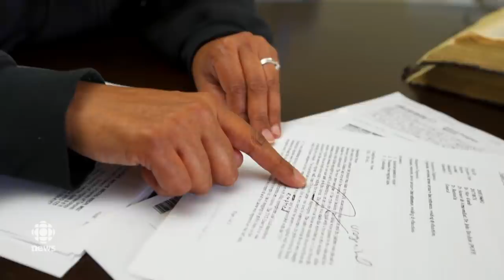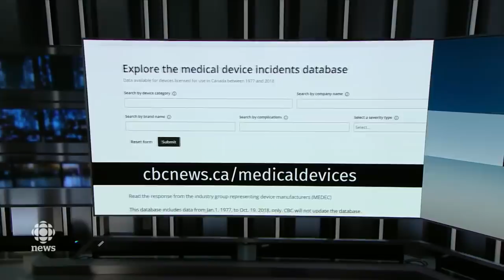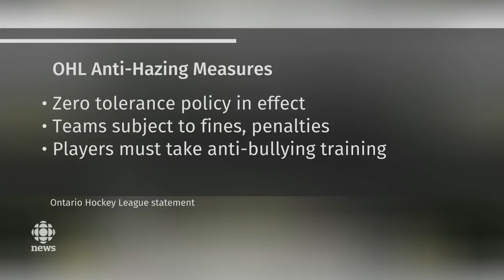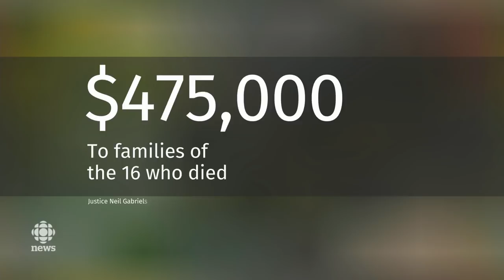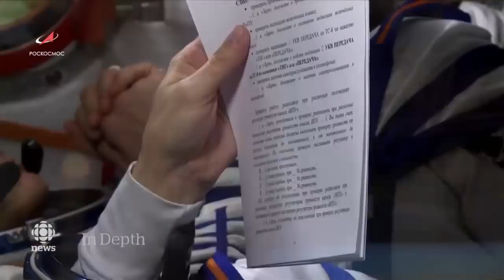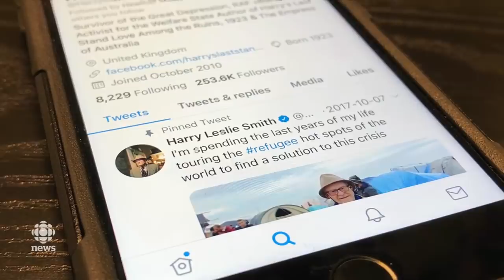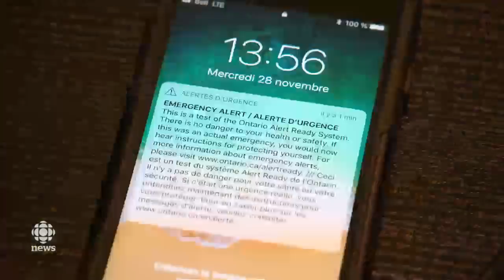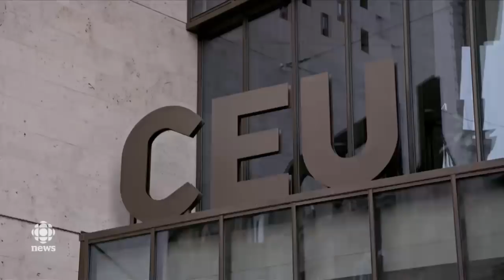The National for November 28, 2018 — Explanted Implants, Oil Politics, Russian Space